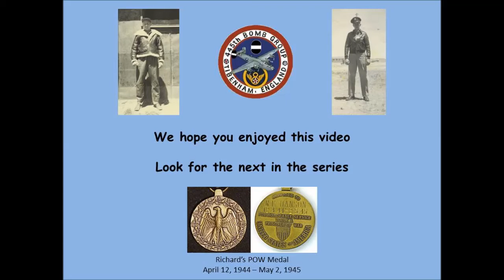Richard Remembers - WWII: Lucky day for Tommy Garten to wear his parachute (#6)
This is a video series about the experiences of Richard F. Hanson during World War II. He served as a Radio Operator aboard a B-24 Liberator bomber flying out of Tibenham, England. His plane was shot down on April 12, 1944 during his 20th mission, giving him the opportunity to join the Caterpillar Club, coming down in a farmer's field in Huy, Belgium. He attempted an escape with the help of Belgian citizens but that was short lived. He ended up in Stalag Luft IV, near Gross Tychow, Poland (which was renamed Tychowo after the war), spending approximately seven months there before the camp was evacuated in February 1945 as the Russians were advancing from the east. The next three months he spent on a forced march back into Germany with a group of about 300 fellow prisoners, trekking over 250 miles across northern Poland into Germany. His group was liberated by the British on May 2, 1945 after which he ended up at Camp Lucky Strike to recuperate from his captivity.